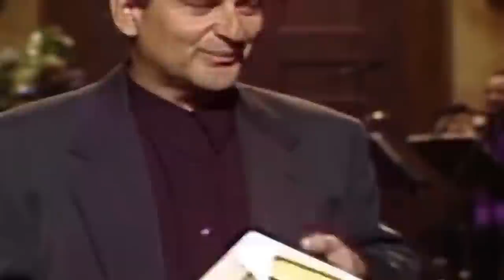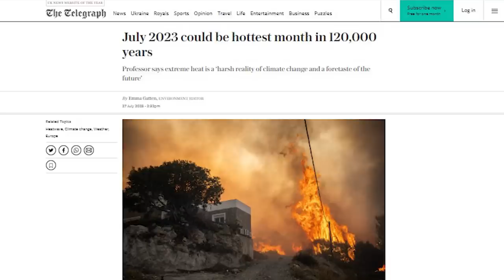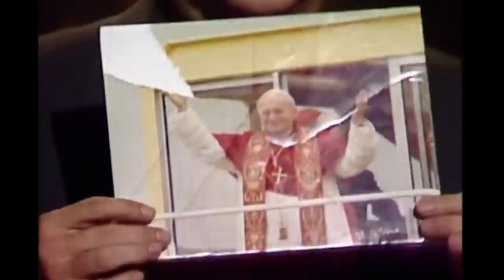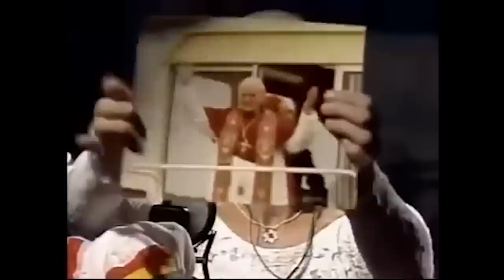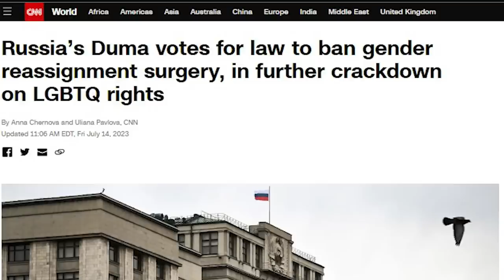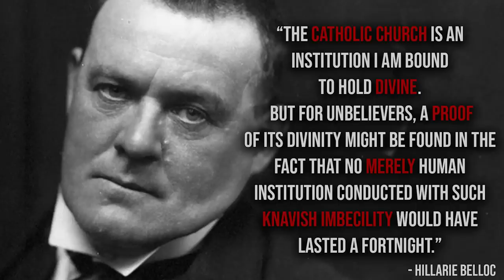“TRADITIONALISTS ARE PROTESTANT!” (Michael Matt Answers the Critics)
BIG NEWS from the Catholic Identity Conference 2023. (HINT: He’s a cardinal, one of the Church’s top theologians, and a fierce critic of the Synod on Synodality).
Topics covered in this episode:
Michael Matt answers critics who say that to resist Francis is to behave like a Protestant.
The late Sinead O’Connor tore up a picture of Pope John Paul II on live TV.  That was big but Michael argues that what happened on SNL a week later was bigger.
When Pope John Paul visited Ireland in 1979 over 2.7 million Irish came out to cheer him on.  26 years later Ireland legalized same-sex marriage and abortion. So, what happened?
YouTube celebrity priest Fr. Mike Schmitz praises Mass facing away from the people.
Putin’s pro-Christian propaganda – is it for real?
Catholic Spain rises again.
Greenpeace co-founder blasts push for “net zero” as genocide.